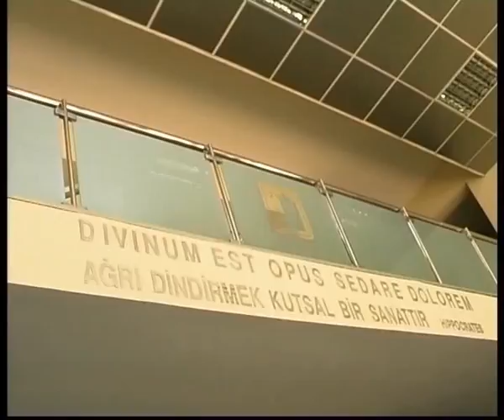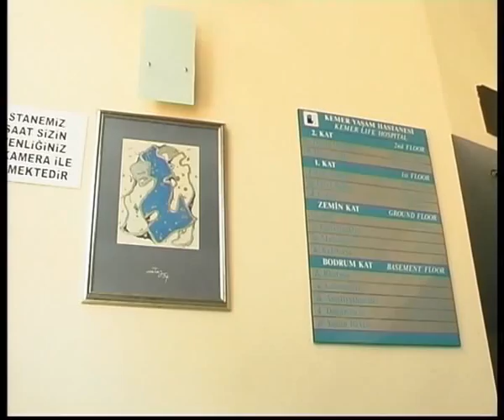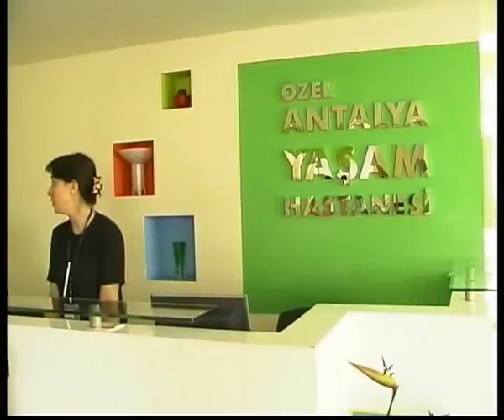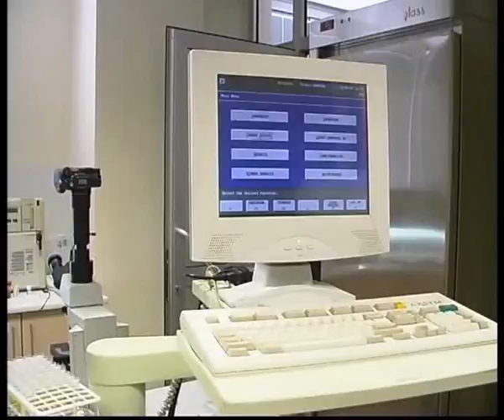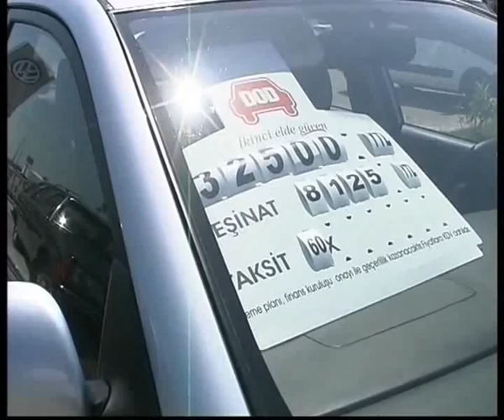Turkey hospital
Алексей Челейин - Турецкая медицина, Alexey Cheleykin - Turkey hospital